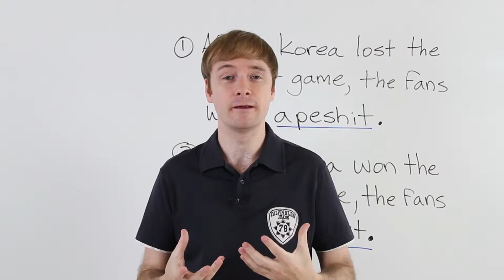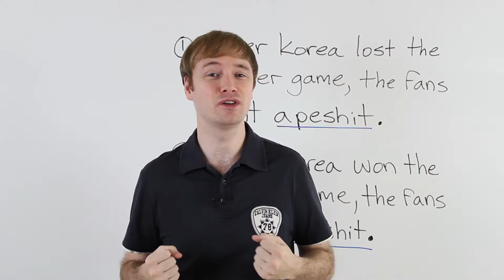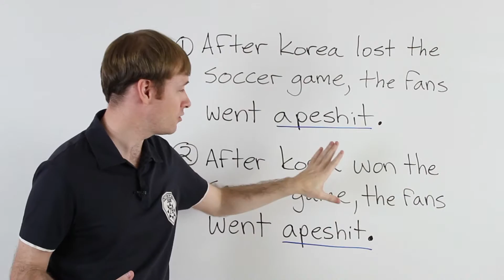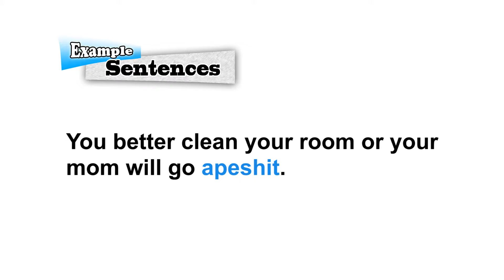English Bad Words: Apeshit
'Apeshit' is not that bad to say, but be careful saying it.  Robin teaches how to use and say 'apeshit'. It will help your English listening skills.

Warning! These videos contain bad words.  If you do not like the videos, then don't watch them.

Join Us to Support Us!

Check us out!